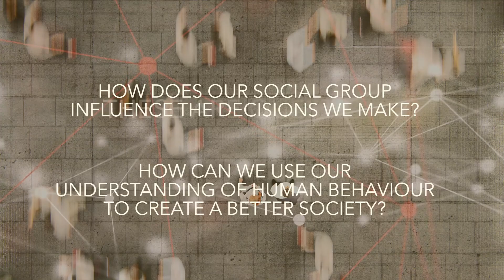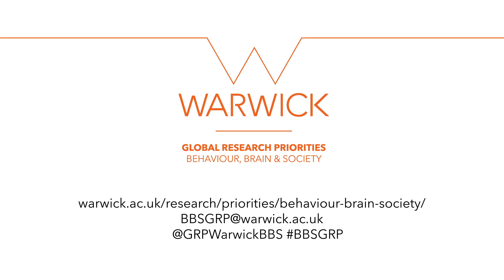University of Warwick Behaviour, Brain and Society Global Research Priority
We aim to examine and understand wellbeing, consumer choices and human behaviour across our lifespan. We look at how people live, why they make decisions and what impact this has on our societies.

Transcript:

Brain, Behaviour, Society.

Human Behaviour affects every field. It is the future.

How does our social group influence the decisions we make?

How can we use our understanding of human behaviour to create a better society?

These are the questions that underlie the future of…

Economics

Business

Mental Health

Productivity

And sustainability

The Behaviour, Brain & Society GRP at Warwick

Encompasses world leading researchers across these domains and others

With themes in Behaviour Finance, Policing, Behavioural & Data Science, Strategic Thinking, Climate Change, Aging and Neuroscience and Wellbeing

Working with industry partners to deliver a real-world impact

Pioneering Behavioural and Economic Science programmes

Students taking leadership roles in industry around the world

How can you be involved?

We can help by …

disseminating your research,

Promoting your event and activities,

Connecting you with leading experts in Behavioural Science.

Become part of our network.

Join us.